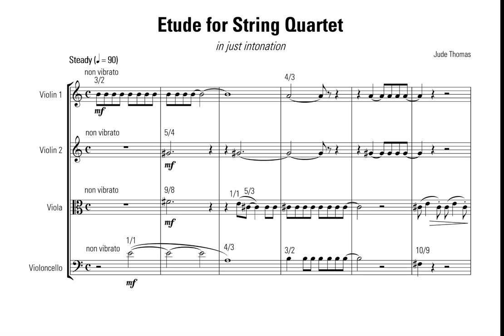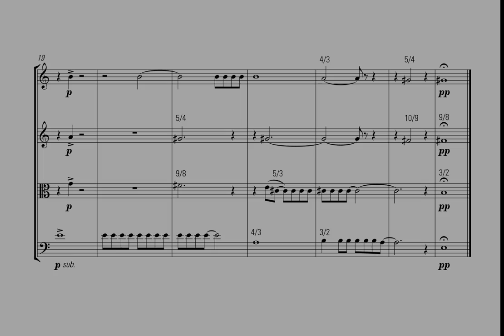Etude for String Quartet (in just intonation)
Short work for string quartet in just intonation. This work uses 17-limit just intonation (although no 13s are present) and the ratios are annotated in the score.

The sounds are from Note Performer (an orchestral instrument library available for use with Sibelius Software) and the microtonal adjustments were made using the pitch bend feature inside of Sibelius.